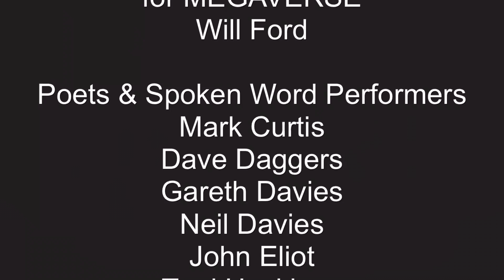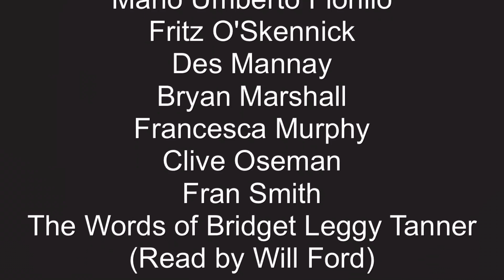International Dylan Thomas Day (Part 7)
Featuring Will Ford reading for Bridget Leggy Tanner, Zaru & closing words from Will Ford & Gordon Anderson